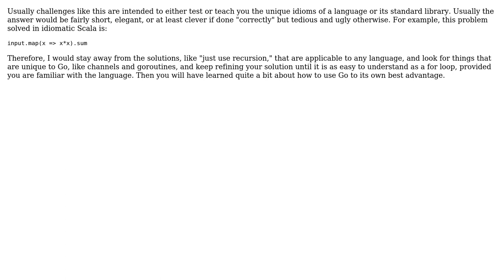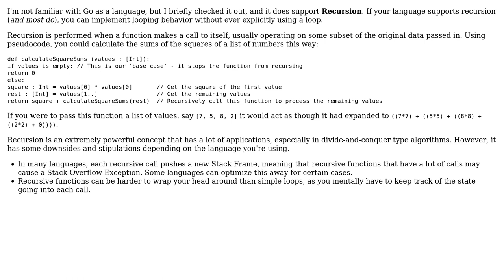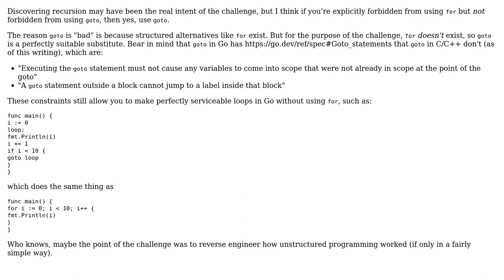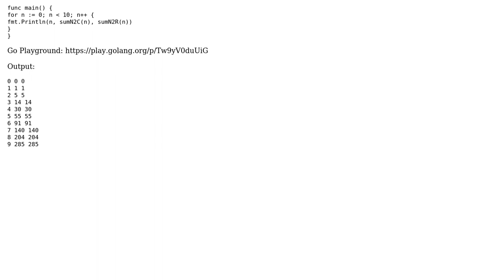Software Engineering: Flow control in Go without a for loop (5 Solutions!!)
Software Engineering: Flow control in Go without a for loop

With thanks & praise to God, and with thanks to the many people who have made this project possible! | Content (except music & images) licensed under CC BY-SA | Music | Images & others | With thanks to user peterSO user KChaloux user kbolino user Karl Bielefeldt user John Frederick Chionglo user Hexodus user enderland and the Stack Exchange Network Trademarks are property of their respective owners. You are responsible for your own actions.